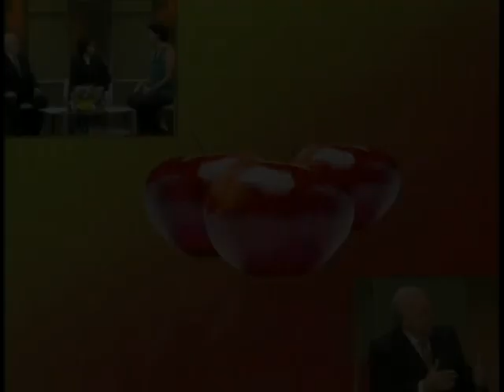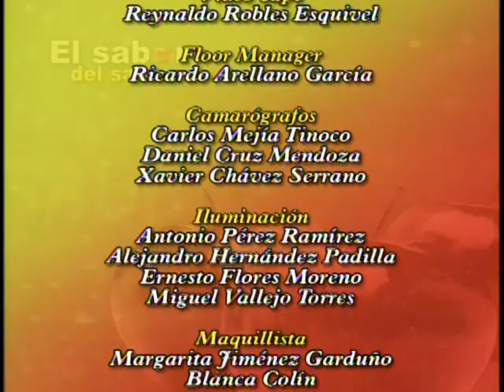Jorge Ruíz Dueñas, en el sabor del saber parte 2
nació en Guadalajara, Jalisco, pero desde sus primeros años radicó en Baja California, tierra a la que está arraigado. Su formación académica y posgrados los realizó en la UNAM y la Universidad de Oxford. Ha sido profesor e investigador en instituciones mexicanas de educación superior y en la Fundación Getulio Vargas de Río de Janeiro. Asimismo ha impartido cursos y conferencias en organismos y universidades internacionales. También ha ocupado diversos e importantes cargos en el sector cultural del país, y ha sido miembro del Sistema Nacional de Investigadores en el área de Ciencias Sociales y Humanidades de lo que dan cuenta sus 16 publicaciones académicas.
Ha colaborado en más de cuarenta y cinco revistas, suplementos y diarios, y fue ampliamente reconocido al llegar a 35 años de actividad periodística. Obtuvo el Premio Nacional de Poesía de La Paz, Manuel Torre Iglesias; el Premio Nacional de Periodismo en Divulgación Cultural que otorgaba el gobierno de México en  1992 y el Premio Xavier Villaurrutia de escritores para escritores en 1997. Jorge Ruiz Dueñas, quien fuera secretario del poeta español León Felipe, si bien  es esencialmente poeta dentro de sus 22 títulos de creación literaria destaca, a la vez en otros géneros como en el ensayo, sea Tiempo de ballenas  o  las  noches de Sale. Igualmente es de mencionarse la novela El reino de las islas, primera de una trilogía en progreso, donde hace una meditación esmerada en torno del envejecimiento y de la muerte.
Entre otras obras poéticas destacan: Tornaviaje, Habitaré tu nombre, El guerrero, y Cantos de Sarafán. Sus libros más recientes son los poemarios Las restricciones del cuerpo, y La esencia de las cosas,
Su obra ha sido traducida lo mismo al portugués, francés, inglés que al árabe. Ha sido antologado en diversas ediciones nacionales y extranjeras.
Con nosotros un destacado mexicano.